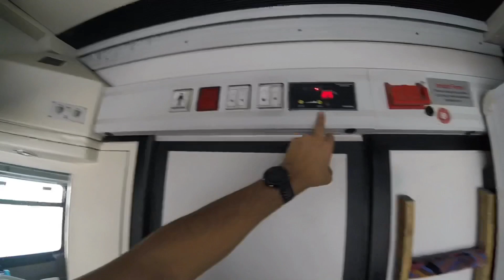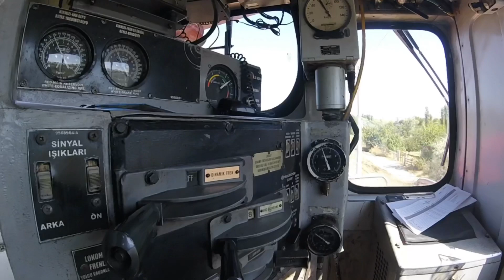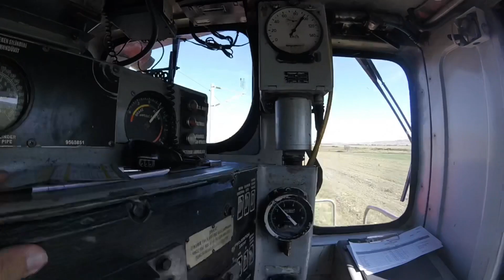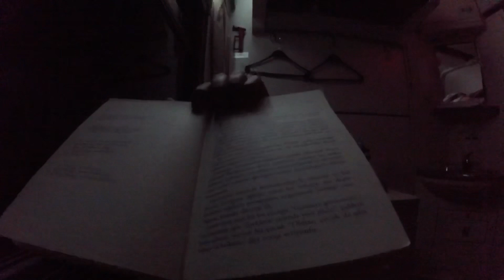Güney Ekspresi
Bisikletlerimizi Ankara’dan Güney Ekspresi’ne koyduk ve Batman’a 27 saatlik bir sürüşle ulaştık.
Güney Ekspresi hakkında izlenim sahibi olmak isteyenler videoya gözatabilirler :)